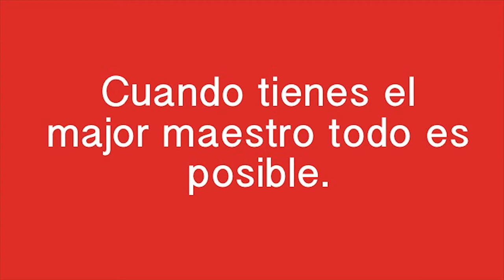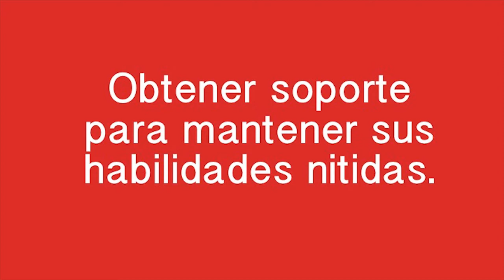The Story of Roberto Clemente: Book Review By: Dr. Donna Thomas - Rodgers ~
In Week 43’s Fifty - Too Dr. Donna Thomas - Rodgers discusses what leadership
can be gathered from the amazing story of All-Star Roberto Clemente.

Week 43 Book:
Its Not What You Say… It’s What You Do By: Laurence Haughton

Week 42 Book:
The Story of Roberto Clemente: All-star Hero By: Jim O’Conner

Credits:

Executive Producer: Dr. Donna Thomas-Rodgers
Created by: Dr. Donna Thomas–Rodgers
Production: Glowing Productions
Graphics: Glowing Productions
Music Produced By: Detroit Red
Genre: Red Symphony
Styling: D. Howard